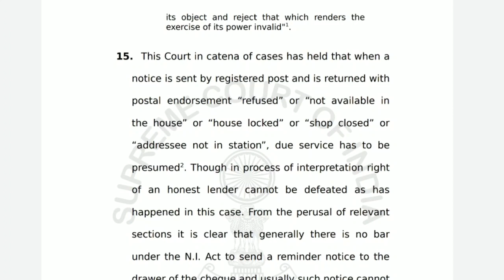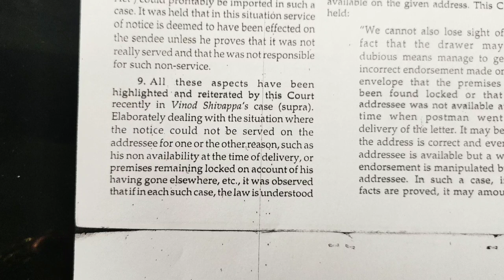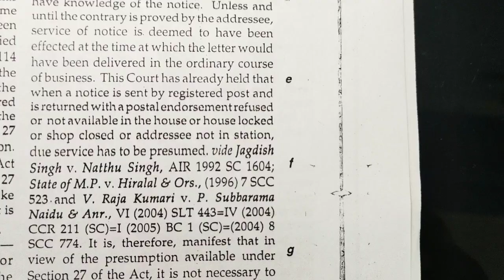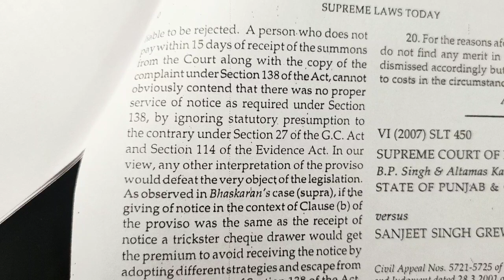138 NI Act: Notice: House Locked, Shop Closed, Out of station etc: Judgements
138 NI Act: Notice: House Locked, Shop Closed, Out of station etc: Judgements